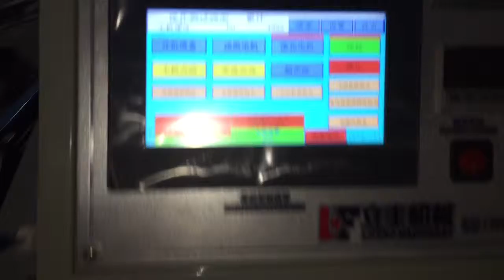ZBJ-NZZ middle speed paper cup machine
this is our ZBJ-NZZ middle speed paper cup making machine,the speed is 60-70pcs/min,cup size is 1.5-12oz,PLC control,automatic oil system,automatic warning,and this machine will send to kazakestan,if you are interested too,pls contact me at email: ,whatsapp is ,hope can hear from you